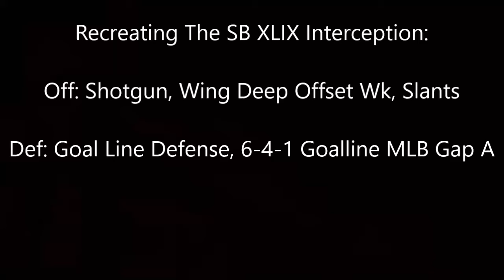Madden 16 Recreating the Malcolm Butler Interception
***MALCOLM BUTLER INTERCEPTION - MADDEN NFL 16***

0:03 Malcolm Butler Interception!!!
0:13 The Seahawks should've Ran it with Marshawn Lynch!!!

1st Play:
OFF: Shotgun, Wing Deep Offset Wk, Slants
DEF: Goal Line Defense, 6-4-1 Goalline MLB Gap A

2nd Play:
OFF: Shotgun, Wing Deep Offset Wk, Inside Zone Split